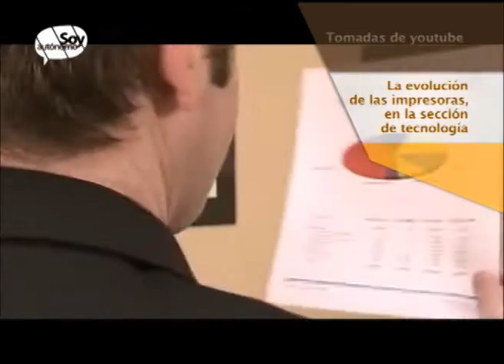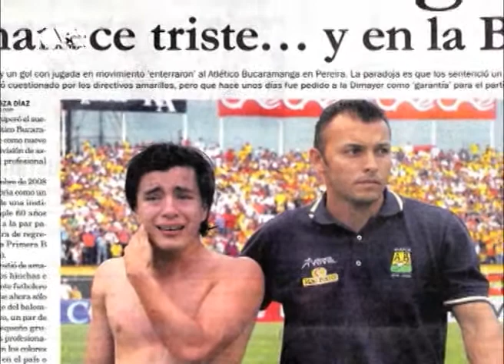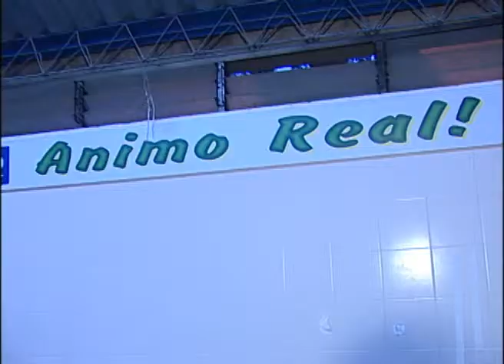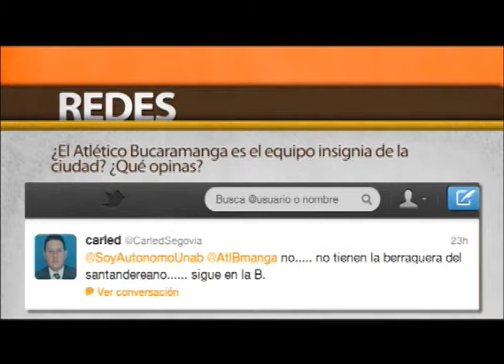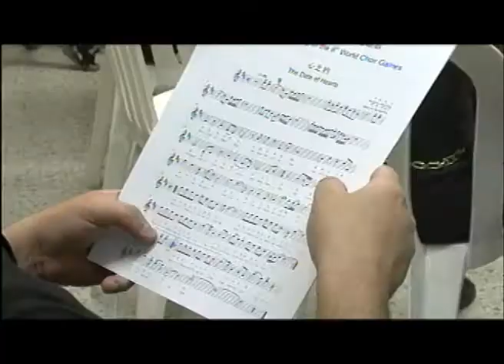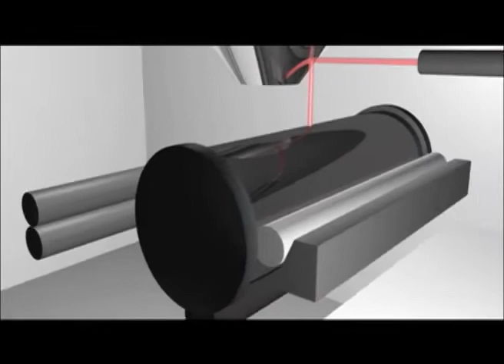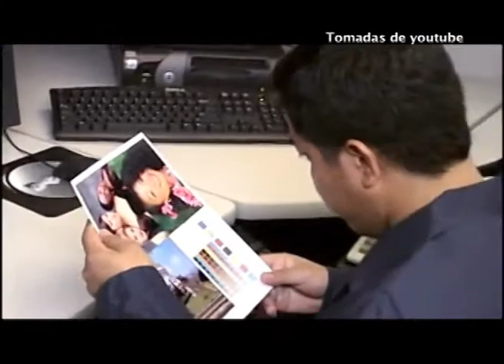SOY AUTÓNOMO TV EMISIÓN #29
Emisión del 06 de junio de 2012.
Soy Autónomo Televisión, el magacín periodístico que hacemos profesionales y estudiantes de comunicación social de la Universidad Autónoma de Bucaramanga. En la próxima media hora les presentaremos los siguientes temas:
• Les contamos en qué va el juego del Atlético Bucaramanga y el Real Santander
• Con buena música, la coral comfenalco celebra su aniversario número 30
• En la sección de gadgets les contamos en qué va la evolución de las impresoras
• Al cierre presentamos 'Natura', la mejor animación del Festival de Cine Universitario 'Intravenosa'